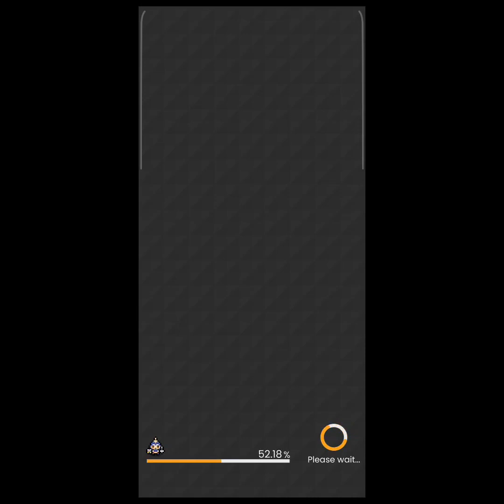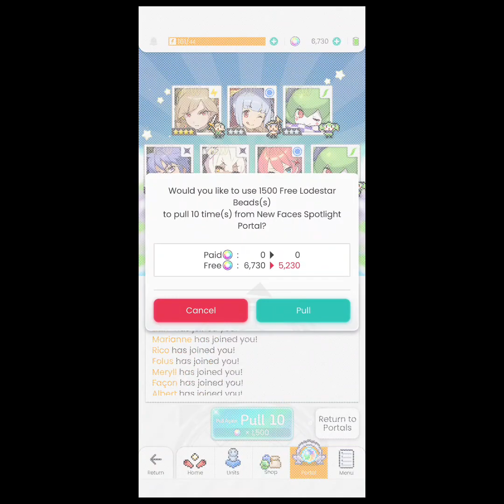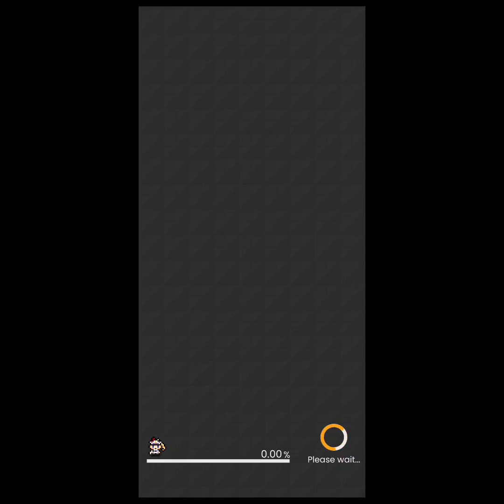World Flipper- New Faces Spotlight